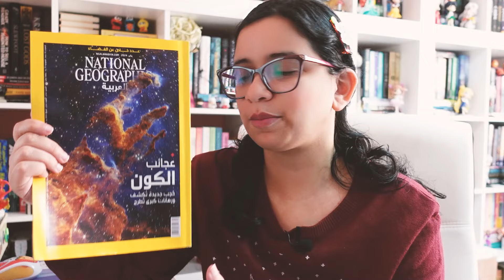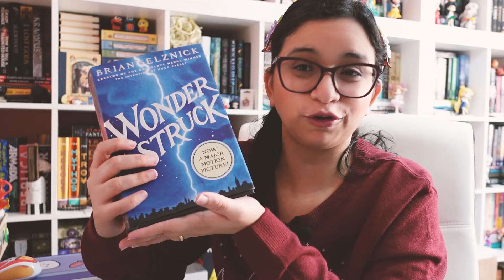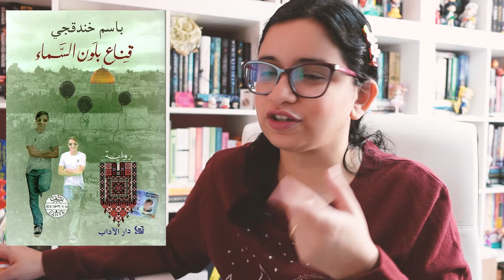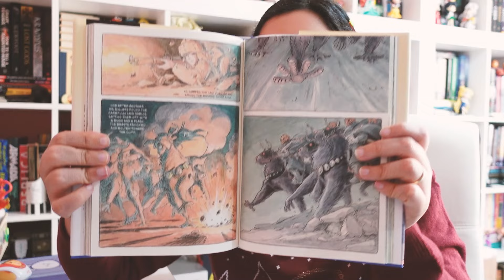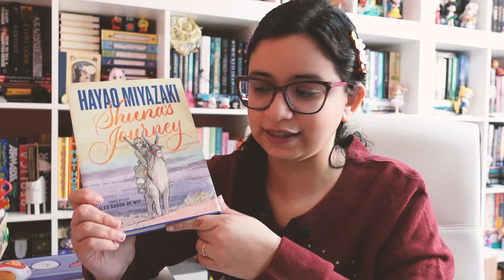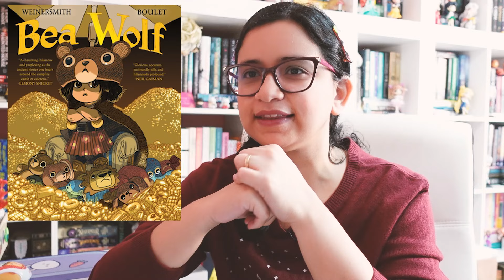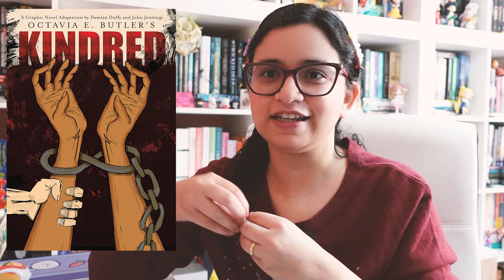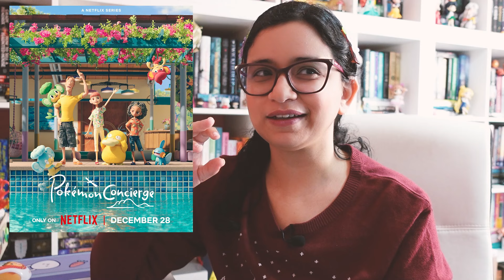✨🦄 حصاد فبراير | February Wrap Up 📙💕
0:00 - Intro
1:09 - كتب الشهر
12:19 - المانجا والويبتون
17:07 - الكوميكس والروايات المصورة
25:37 - المسلسلات والأنيمي
28:15 - الأفلام

💕 F I N D  M E 💕